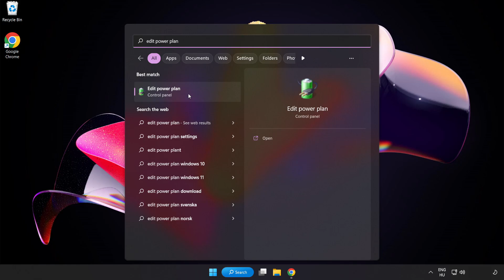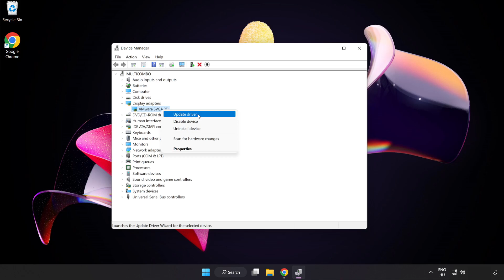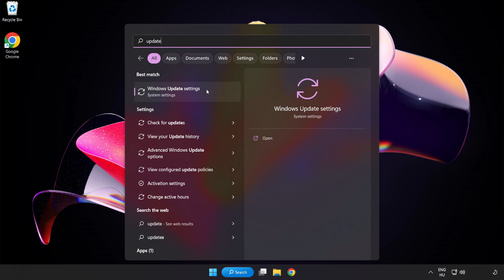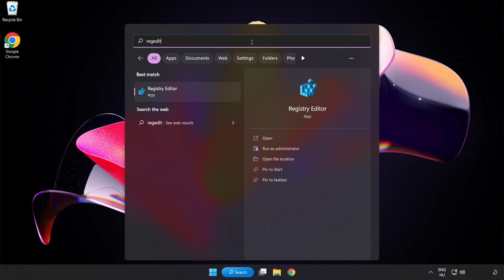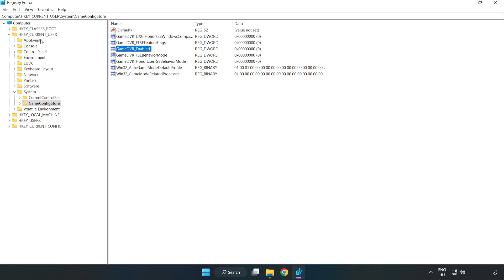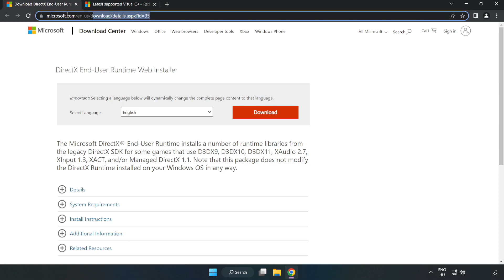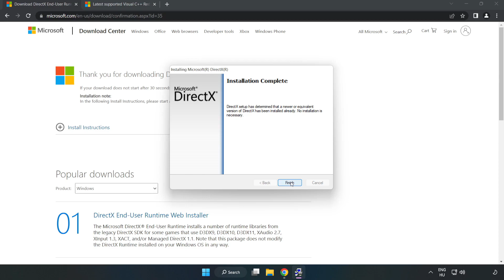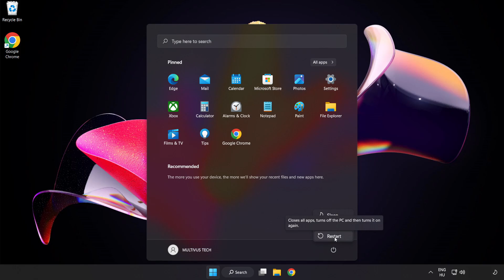How to FIX Star Wars: Dark Forces Remaster Low FPS Drops & Lagging!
I'm going to show How to FIX Star Wars: Dark Forces Remaster Low FPS Drops & Lagging!